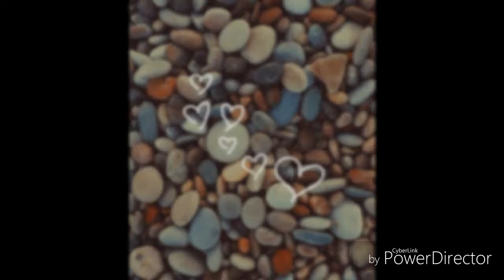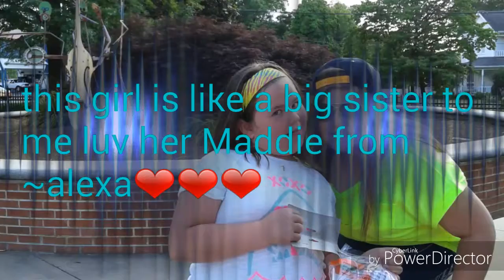Slime luv y'all 😜😜